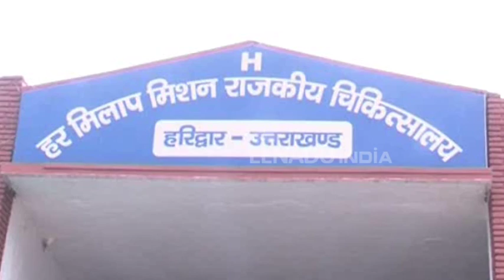महिला की मौत पर अस्पताल में हंगामा, परिजनों ने लगाया डॉक्टर पर लापरवाही का आरोप